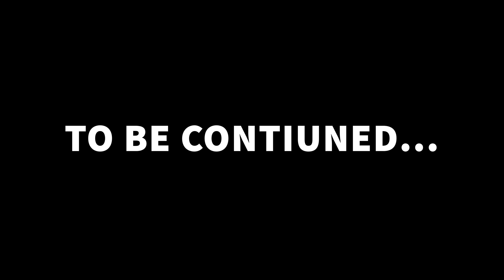Our Antarctic Adventure #:1 South Beach, Flight Delays, and No Sleep, February 11-13, 2023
Our epic trip to Antarctica was supposed to start with two days of flying to get to Ushuaia, Argentina.  We planned to spend one night in Miami, but it turned into two when our flight to Buenos Aires was delayed fourteen hours.

This meant we would not have anytime to tour Buenos Aires as we had planned.  Hell we barely had time to see our room at the Hilton, because three hours after we arrived, we had to leave again to continue our trip southbound.  We were reinvigorated when we laid our eyes and the the stunning beauty of the snow-covered mountains that surronded the southernmost city in the world.